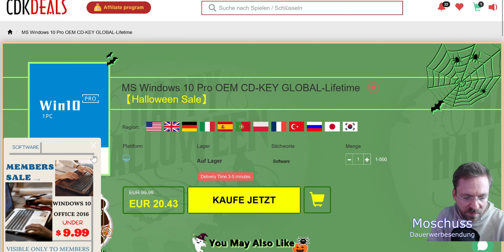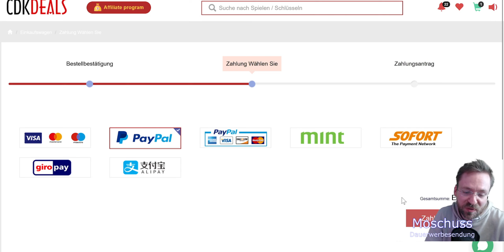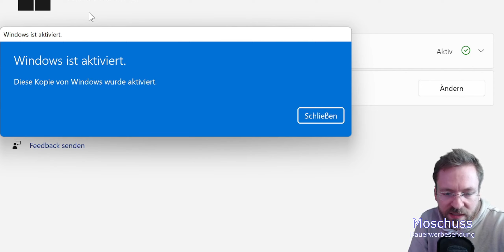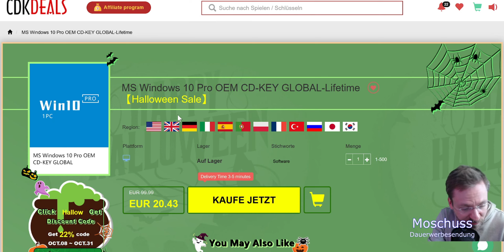Tutorial: Wie bestellt man einen echten Windows 10 Pro Key für 14,30€ + Halloween Sale Kampagne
Falls ihr mich ohne viel Aufwand unterstützten wollt, geht das wie folgt:
Amazonlink anklicken und kaufen was immer ihr gerade benötigt:
Angebote günstige Smartphones & Tablets:

Mein Equipment:
Kamera: